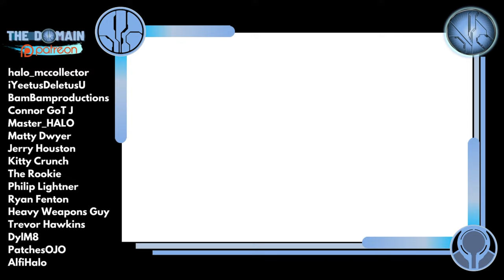Win BIG with the Xmas Toymation Fest! Full Rules, Stop Motion Contest.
The Xmas Toymation Fest is here! We are now accepting entries to our Halo Christmas stop motion contest.

Fire up your cameras and create a stop motion animation based on Zeta Halo! Here are the full rules:

The theme is adventures on Zeta Halo!
Please do NOT include copyrighted music or any from Halo 4.
Last years winners can enter.
Submissions must be received by January 1st.

Include your name and title of your entry.

Prizes assigned to winners:

1st, 2nd, 3rd place
Best action
Best animation
Best story
Additional prizes & random draws

Simon Key
11E Cherish Court
Discovery Bay
Hong Kong